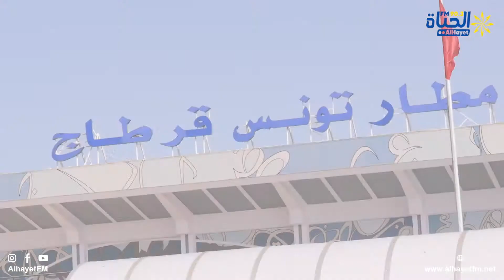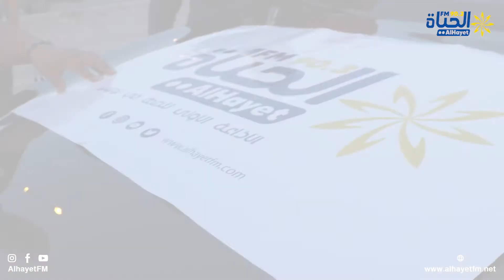إستقبال إذاعة " الحياة أف أم " للفريق المسؤول على عرض المناطيد الطائرة بمهرجان المولد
عودة بالفيديو على  إستقبال إذاعة " الحياة  أف أم " للفريق المسؤول على  عرض المناطيد الطائرة بالمهرجان  الدولي المولد النبوي الشريف
متابعة
تصوير
مونتاج
البث المباشر🎙📻🎚